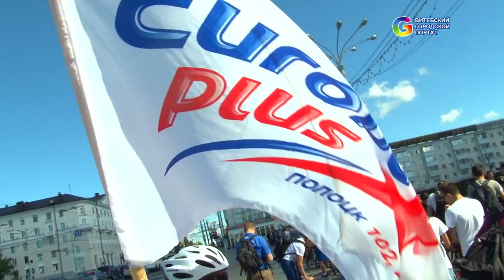Велопробег с Европой плюс в Витебске 2016: как это было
13 августа в Витебске  состоялся второй велопробег с Европой плюс «Лето с нами 2».
В велопробеге приняло участие около 1000 человек, от пл. Победы до Должы!